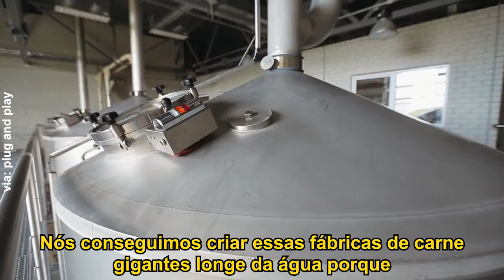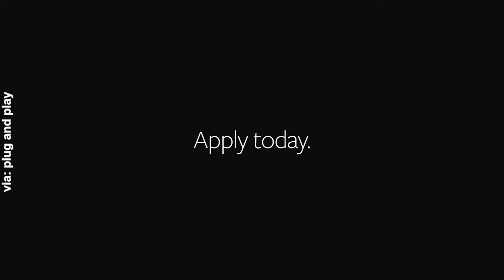Como a Finless Foods vai salvar os nossos oceanos | StartSe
Mike Selden, fundador e CEO da Finless Foods, conta mais sobre como eles podem salvar os nossos oceanos.

Quer saber mais sobre inovação, novas tecnologias, novos modelos de gestão e tudo o que é novo agora?